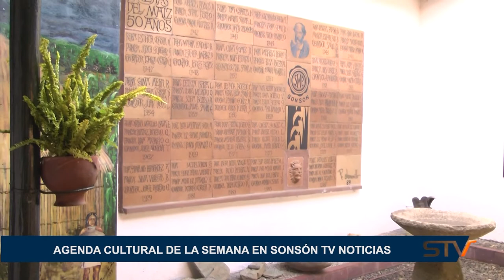AGENDA CULTURAL DE LA SEMANA EN SONSÓN TV NOTICIAS